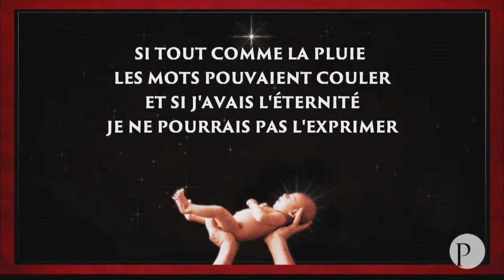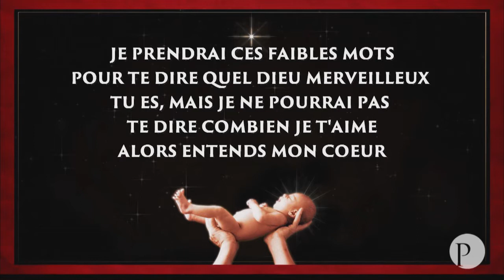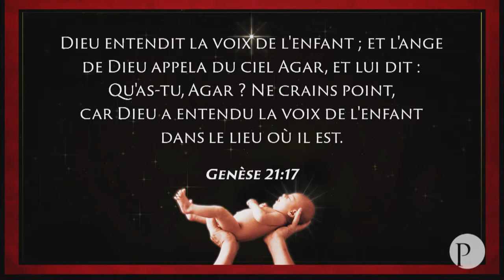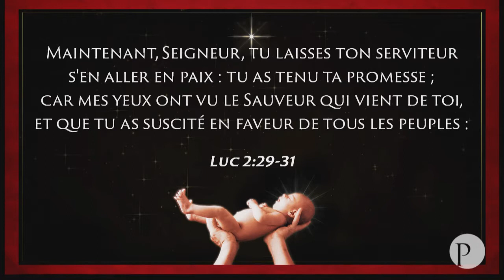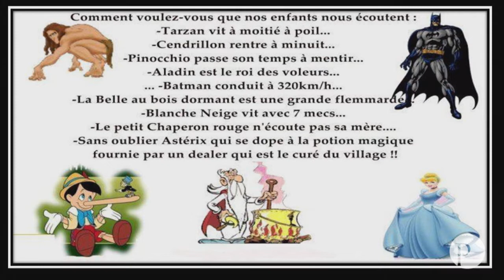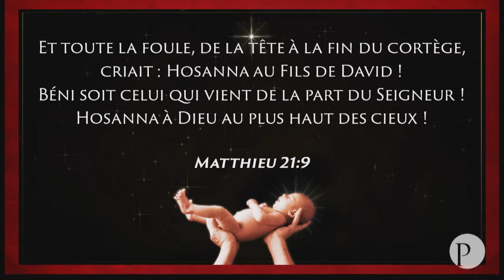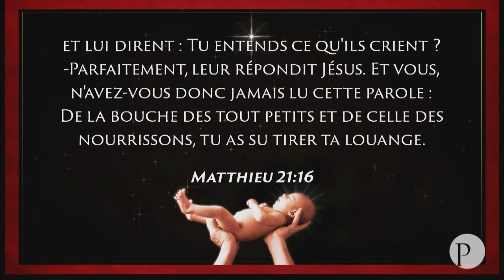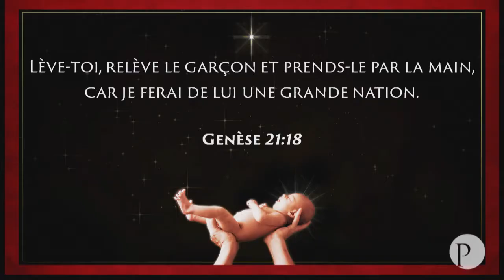Consécrations Juillet 2014